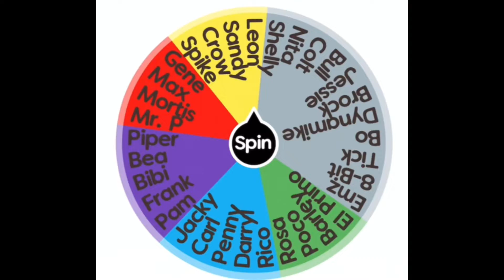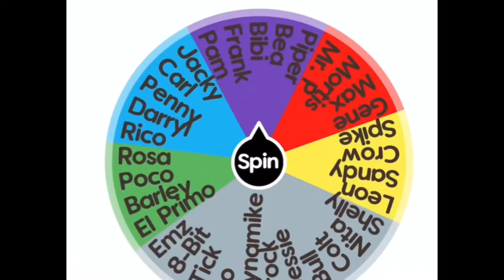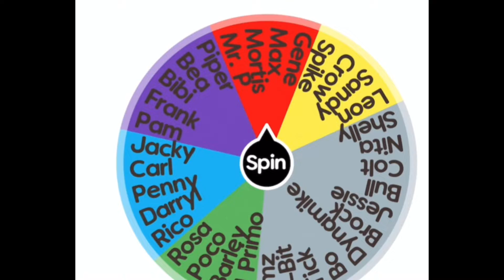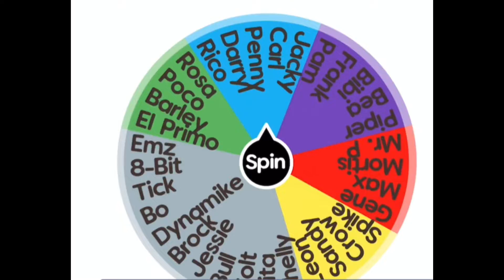Brawl stars(Spin The Wheel)